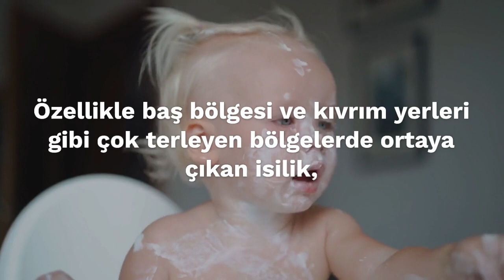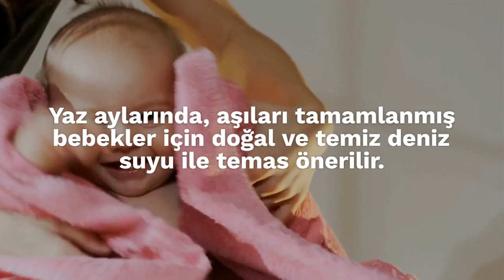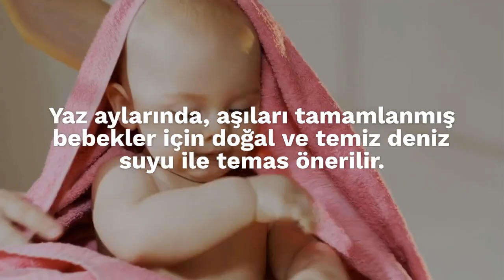Yaz Sıcakları ve Bebekler